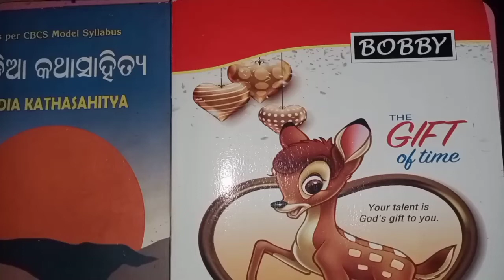Chha mana Athaguntha //Complete Note// ଛ ମାଣ ଆଠଗୁଣ୍ଠ //ନୋଟ//Chhamana Athaguntha Note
+3 5th semester odia honours note
Chha mana Athaguntha Note
Odia honours paper12 note
 +3 odia honours note
Chamana Athaguntha Note
+3,5th Semister Paper12 Note